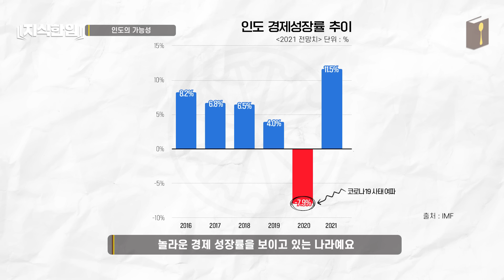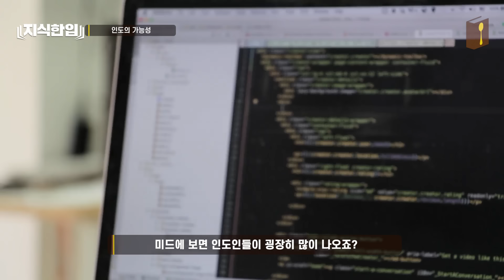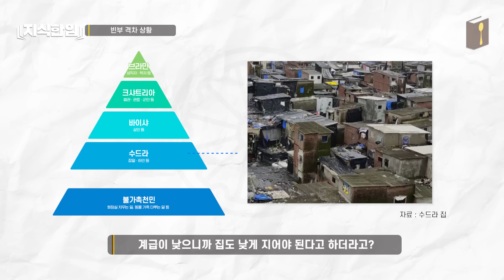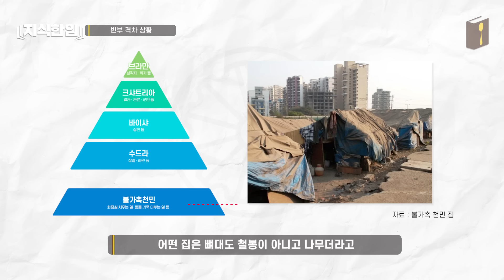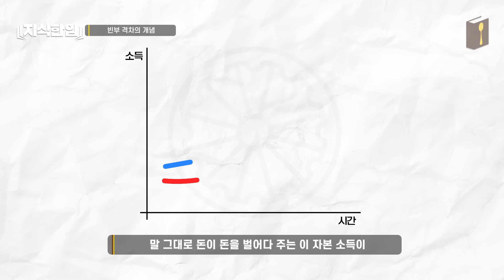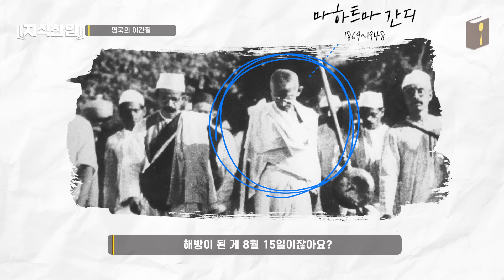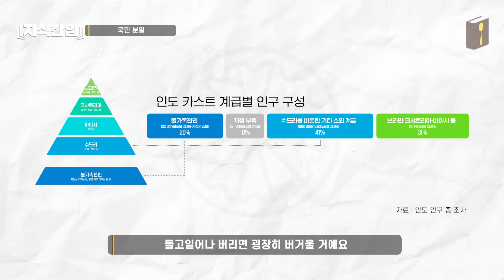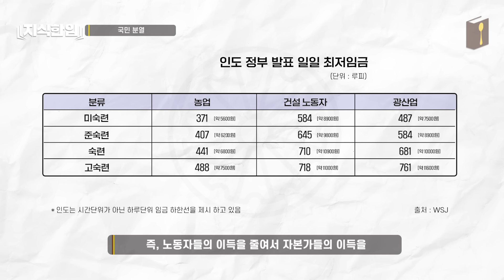극과 극을 살고 있는 인도의 갑부와 빈곤층들!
. 업로드는 매주 토요일 오전 11시 혹은 저녁에 됩니다
. 혐오, 욕설 등 악플은 삭제 됩니다